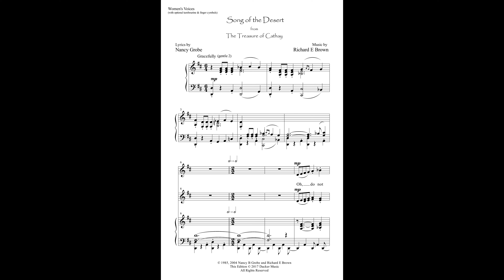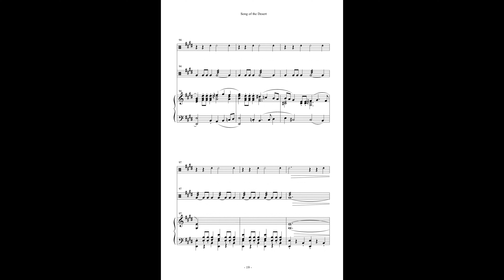Song of the Desert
My 1985 musical, The Treasure of Cathay, based on the 1921 novella Messer Marco Polo by Irish-American author Donn Byrne, is a fictional story about Marco Polo and his romance with the daughter of Kublai Khan. This song for women's voices (with optional hand percussion), is from a scene in the Central Asian desert, where the Polo caravan has encountered a group of bandits and their women, who perform this song/dance. Words by Nancy Grobe.